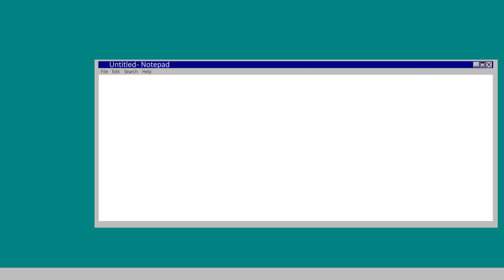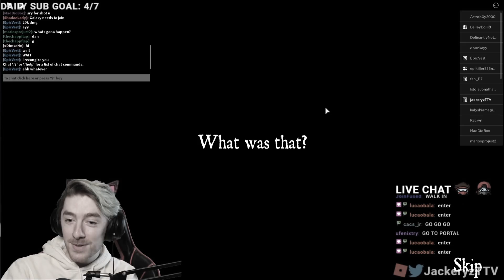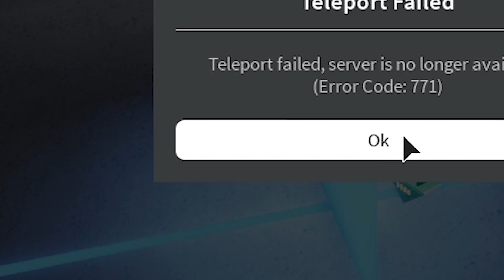A story DEEPER THAN PIGGY (Roblox Isle)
bro this game has SO MANY ENDINGS and the story behind it is WEIRD AND ABSTRACT, piggy could never,,, -- edited